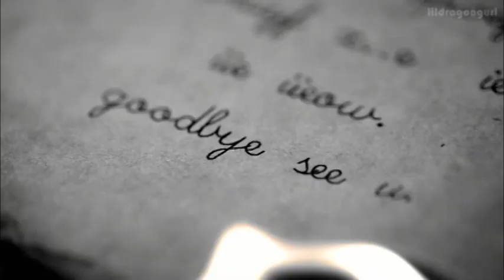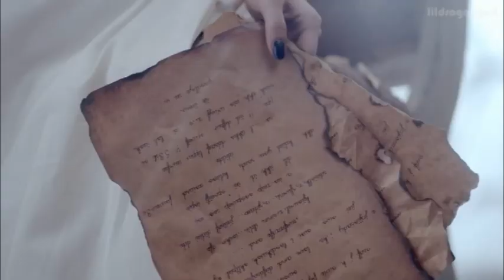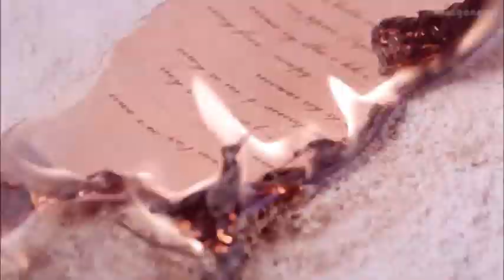[MV] SECRET 'Talk That' ft BAP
I never expect myself to finish the full MV for this. I thought I'm going to give up half way because it's going to be so hard! But somehow, it turned out well. Especially with the BangSong part. With Yongguk's part in Zia's One Year, everything fits. The smashing of the mirror and the coloring. hahahah!

I end up using whatever I had for BAP in this video except for their MVs because it's currently unusable. LOL. I even threw Youngjae and Jongup in because I don't want to leave them out even if their parts are so little since the main are the four couples. :P

The hardest couple for this is definitely ZingLo part and the DaeHwa part. But the former was harder. But everything turned out well, SBS Gayo's Red Carpet scene somehow fit in this. hahaha~

Talking about Gayo, I'm anticipating tonight's BAPSECRET special stage. Has been waiting for one since I start shipping them. I like how both 2PM's and BAP's first collaboration is with their senior girl groups. :P But too bad Zinger won't be there.

This is the first full length MV I made for BAPSECRET, let's talk about the pairings for a while shall we? BangSong is obviously inseparable ever since Going Crazy days. HyoChan, ever since the MC-ing days, Himchan has been seen near her everywhere. LOL. And in Tadah, the governor and commander acts more like a married couple. hahahah! DaeHwa, ever since Busan Visual Line, I've been shipping them HARD. They are both pretty, they both talks ALOT, it will be fun to see them get closer and argue and they're both from Busan. Perfect! Finally ZingLo, I know a lot people will talk about the age difference. But they do look cute together and this is only a fanship. And Zinger calls him 'Baby Zelo'!!! Cute or what?

Pairings (even though it's obvious):
HyoChan - Himchan & Hyosung
BangSong - Yongguk & Jieun
DaeHwa - Daehyun & Sunhwa
ZingLo - Zelo & Zinger
YoungUp (I'm just kidding)